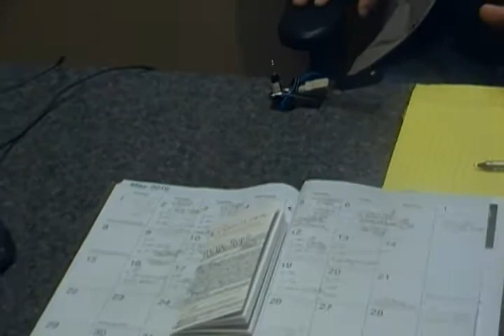radio 1st half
Next Sheriff of Genesee County